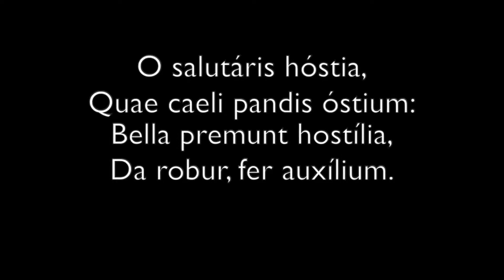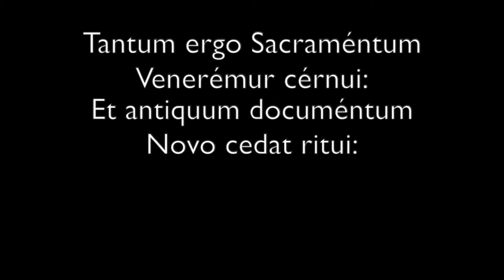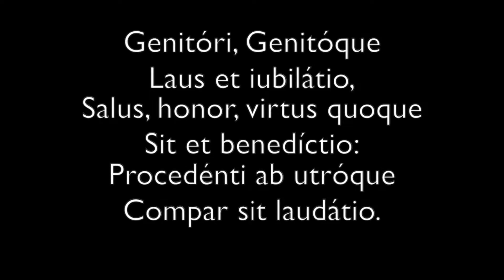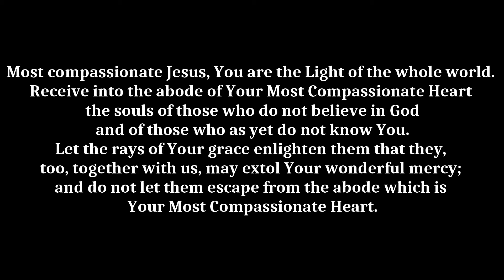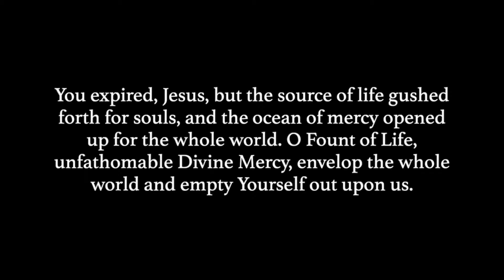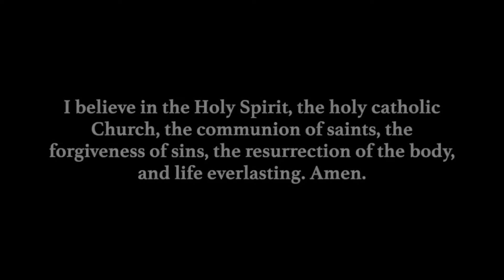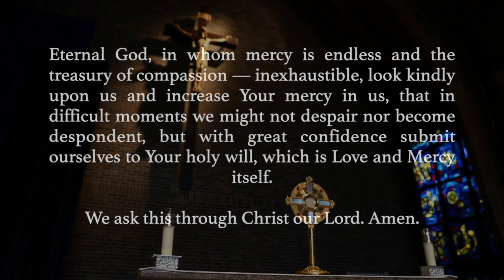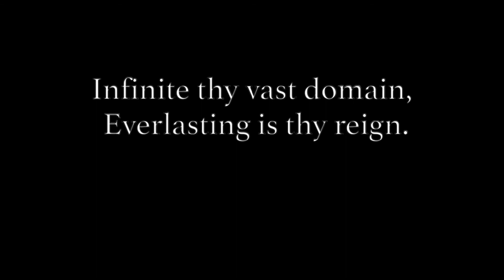Divine Mercy Novena & Chaplet (The Fourth Day)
Please join in praying the Divine Mercy Novena & Chaplet with our pastor - Fr. Michael Alello, vocalist - Terry Bellon, accompanist/vocalist - Linda Dupuy and the rest of our St. Thomas More faith community on the First Day of the chaplet.